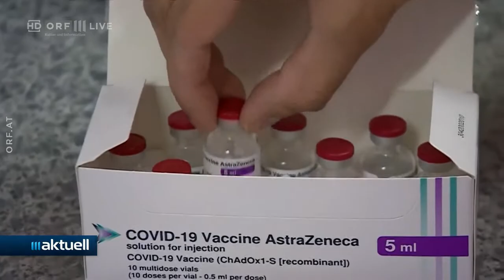16.03.2021 Österreich impft weiter mit AstraZeneca - ORF III AKTUELL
Sender:      ORF
Thema:       ORF III AKTUELL

Titel: Österreich impft weiter mit AstraZeneca

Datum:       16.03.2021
Zeit:        09:30:00
Dauer:       00:02:00